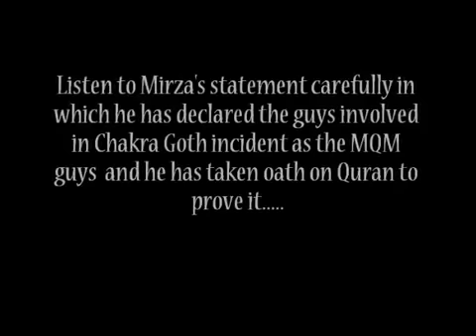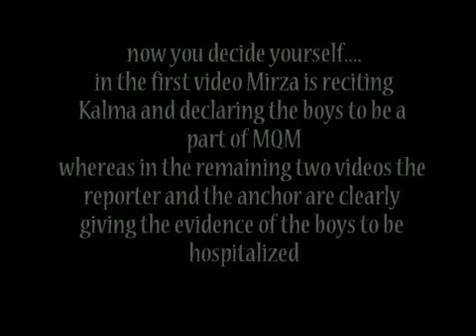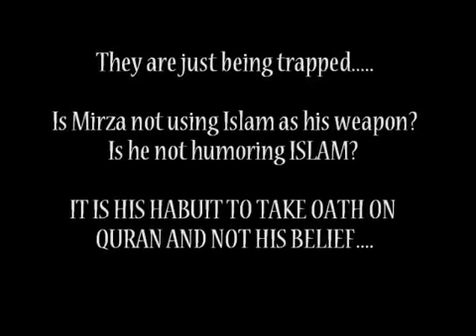Darling Of Media Zulfiqar Mirza Lie Exposed Again In Chakra Goth Incident MQM Is Not Invovlved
Lyari lyari malir chandio karachi target killing baba ladla people aman committee anp zulfiqar mirza gangster rehman docait shahi syed ppi baluch sindhi JI PTI IMRAN khan taliban mqm altaf hussain mustafa kamal nazim sher shah massacre musharraf pakistan lahore peshawar hazara waziristan malakand swat dadu tori band khappay cm pm president zardari london police transport mafia pml-n pml islamabad us washington nawaz sharif hamid mir shahid masood ary geo tv ANP SHAHI SYED zulfiqar mirza target killers wali khan babar SHAHI SYED zaid hamid pti pml n ppp ji jamaat e islami WikkiLeaks shahnawaz ajmal pahari osama Kashif Abbasi dr aamir liquiat najam sethi yajoj majoj nusrat mirza sacked fired bolta pakistan kasif abbasi off the record ko dhmki dawn tv kamran madhuri sohail commando